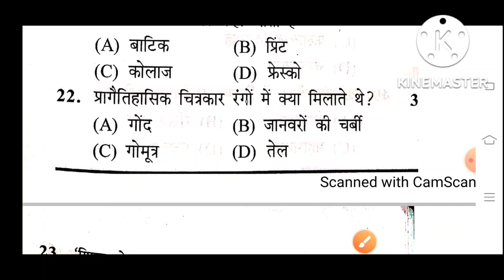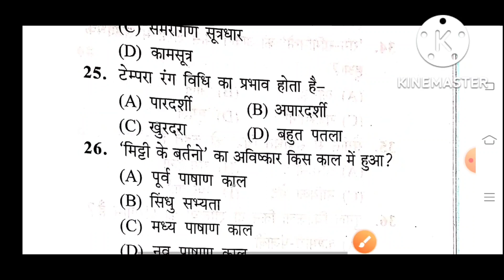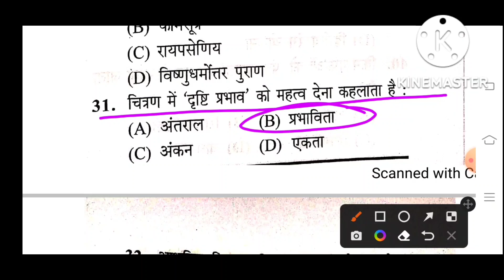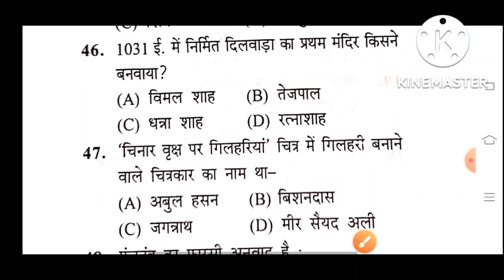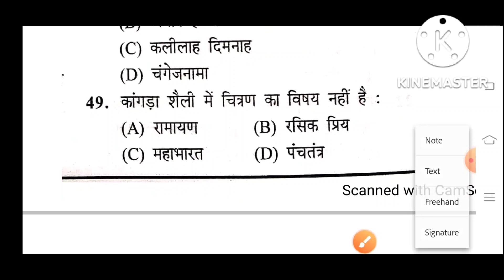टीजीटी पीजीटी चित्रकला प्रेक्टिस सेट 50 महत्वपूर्ण प्रश्न 2022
TGT PGT ART practice set 50 very important questions 2022